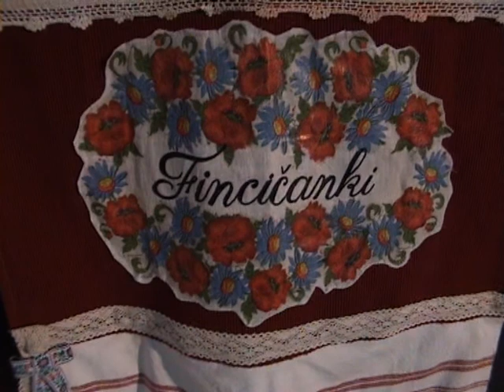Kysáč - Fincičanki stavajú Máj v Kysáči 2017